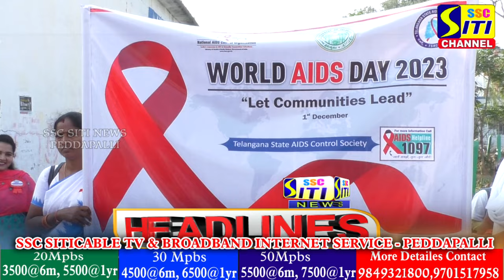SITINEWS HEADLINES II 01-12-2023